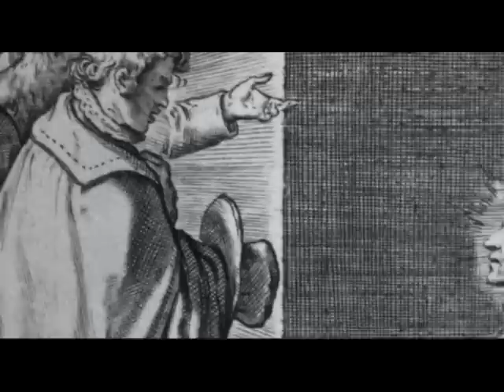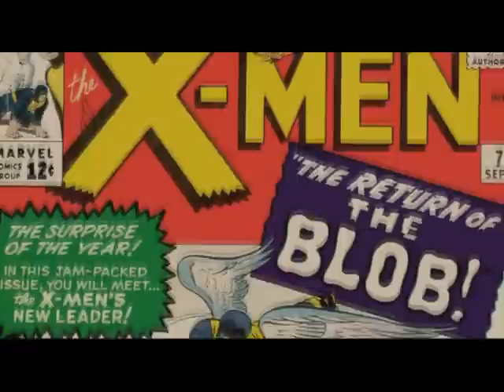St. Francis Xavier